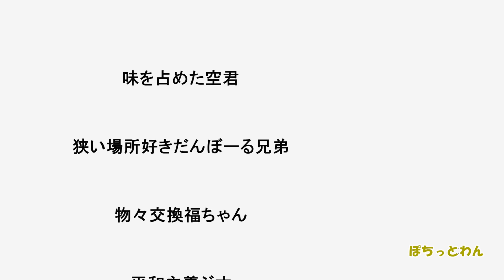【子犬 保護犬 子猫】 目の前で母犬を失ったボロボロの子犬 お目々ぱっちりになりました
疥癬治療中の野犬の子犬の空君、毎日同じことの繰り返しですが徐々に毛が生えてきて、お目々がぱっちりになってきました♪
リビングのジオは元引き籠もりの福ちゃんと頭脳戦です!(^^)!

母犬を目の前で失ったボロボロの子犬の最初の動画はこちら↓

保護犬猫さんの頂けると嬉しいリスト（Amazonの欲しいものリスト）